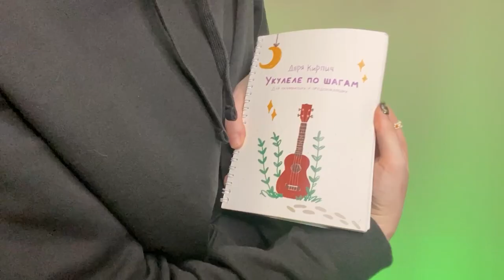ЗЕМФИРА - ГУДБАЙ разбор на укулеле / Даша Кирпич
⬇️ РАЗВЕРНИ ПОЛНОСТЬЮ  ⬇️
⭐ПОДДЕРЖИ МОИ СТАРАНИЯ⭐

🎧Музыка из видео:
Non_Piu_Andrai

❓FAQ
📸 АППАРАТУРА :

Навигатор:
0:00 привет
0:30 промокоды на скидку
1:07 показ
2:34 аккорды
4:57 как учиться играть на укулеле правильно
5:25 бой
7:33 куплет
8:57 советы по песне
9:28 припев
11:06 куплет 2
11:57 припев
13:27 песня полностью
16:53 для тебя
17:03 ставьте комментарии, пишите лайки

Сегодня разберем песню из нового альбома земфиры "ах" - гудбай на укулеле. Сама по себе песня очень самобытная, с оригинальным боем и аккордами, но не переживай. Я покажу как играть песню земфиры - гудбай разными вариантами, боя и аккордов на укулеле. И уже после этого разбора, ты сможешь самостоятельно сыграть песню Земфиры - Гудбай на укулеле.